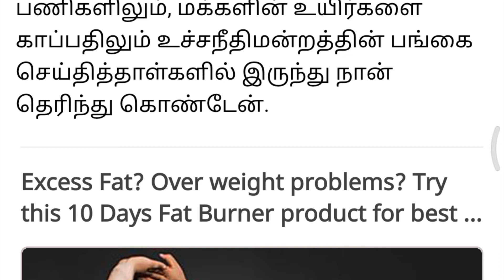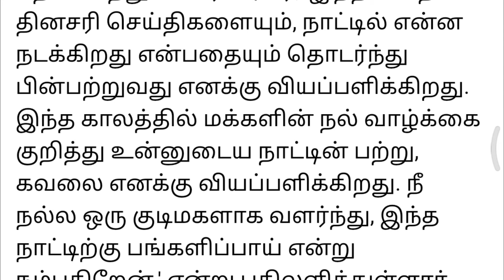உச்ச நீதிமன்றத்திற்கு கடிதம் எழுதிய 10 வயது சிறுமி | நெகிழ்ந்த நீதிபதி | letter to supreme court